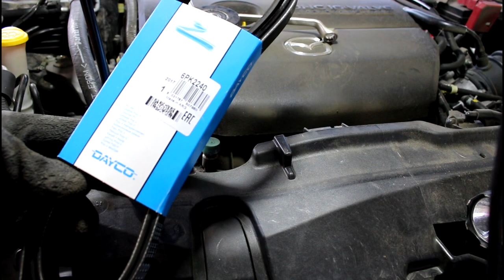Замена приводного ремня на мазда 6 2010 года Mazda 6 2,0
ремень  DAYCO  6PK2240